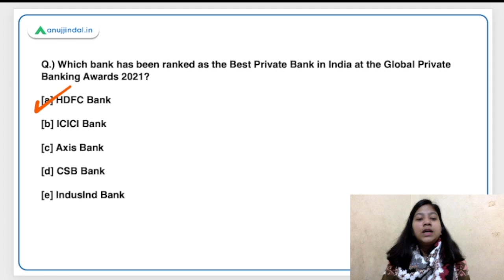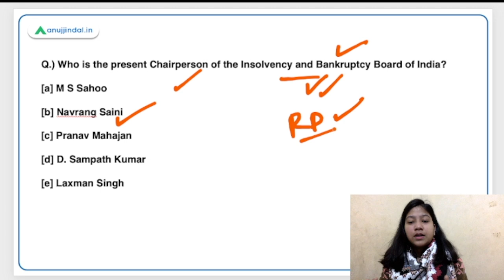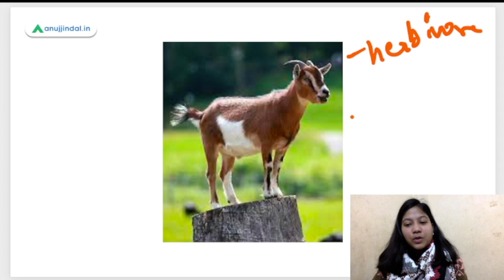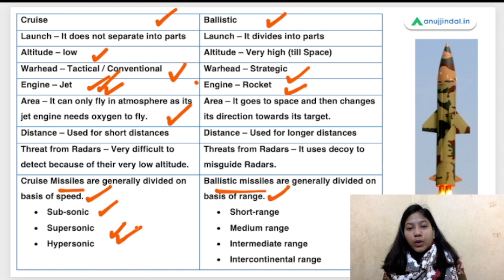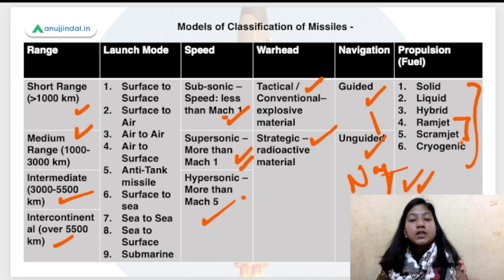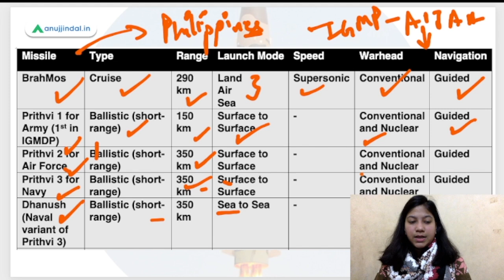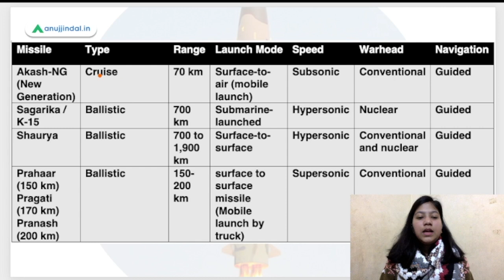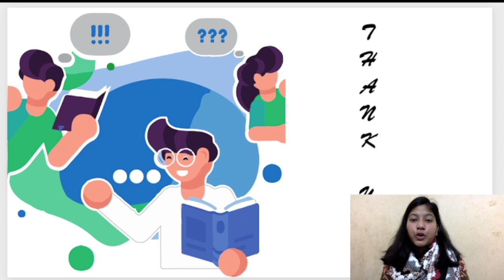RBI SEBI & NABARD | Daily Current Affairs | Global Private Bank Awards 2021 | 24 Jan - Neha Ma'am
Today, my discussion will circumscribe the Global Private Banking Awards 2021, AT4 Weapon for Indian Armed Forces, Nifty MidCap Select Index, Insolvency and Bankruptcy Board of India, Top 10 Large International Airports, 'Ratan N. Tata: The Authorized Biography. The terminating contours of the session will be drawn by the GK Factory section. Stay hooked to the session to learn something new!!!